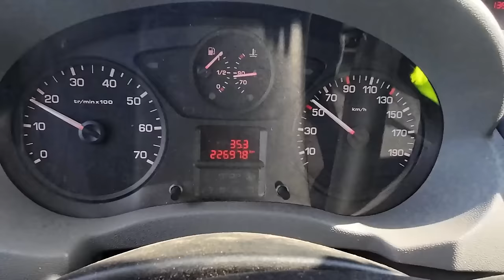VIIKON VIKA JA PAJAMIEHENÄ